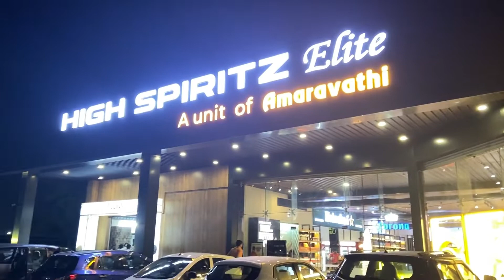HIGH SPIRITS ELITE Walkaround With Unlimited Brands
Musician: ASHUTOSH